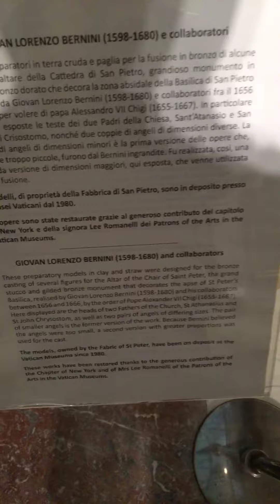Vatican Museum -Pinacoteca 6